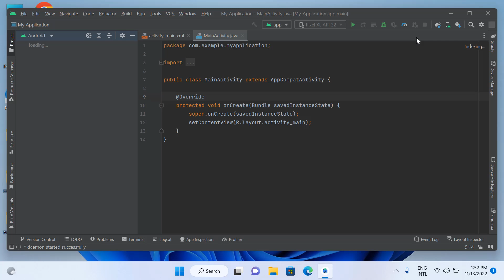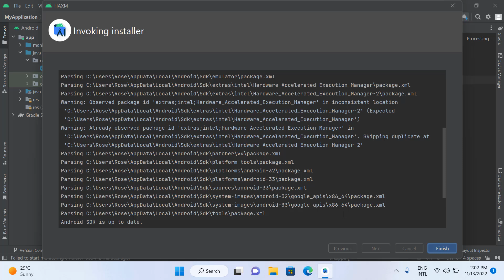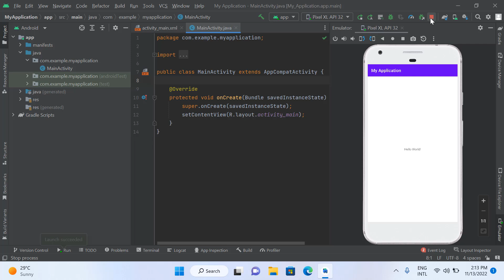Android Studio AVD Manager | Fix Avd Not Working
Easy fix Android Studio AVD Manager | Fix Avd Not Working. Fix error android studio emulator problem. Hope you enjoy.